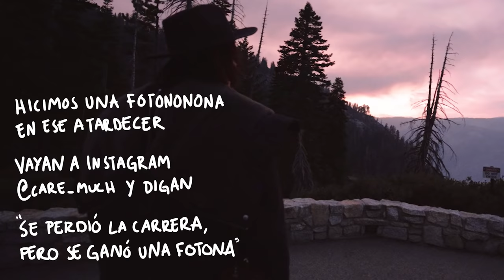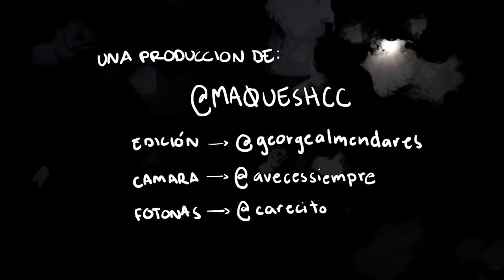Esta es LA MEJOR HORA para tomar fotos!!! | CARE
Qué delicia estar aquí con ustedes nuevamente y MÁS CON ESTE PEDAZO DE EPISODIO!!!

Probablemente, me han escuchado decirlo muchas veces pero...
ESTE ES UNO DE MIS EPISODIOS FAVORITOSSSS!

En verdad espero lo disfruten tanto como nosotros, ¡cuéntenme qué les pareció!

Por cierto, les dejo el link de mis amigos de @VisitCalifornia por si quisieran saber más de estas tierras llenas de sueños

xx